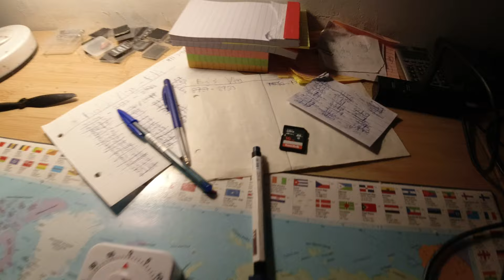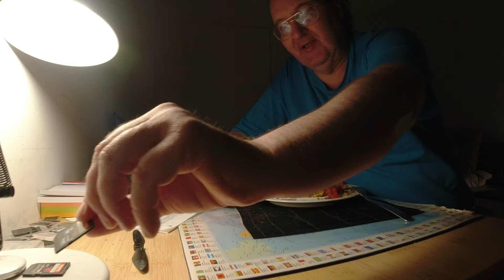MongoTV_15845 - Min Aftensmad - KARRY RIS Med FLÅET TOMATER og SOJA SOVS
God SØNDAG AFTEN. Det smagte godt, sådan her meget simpel og enkel mad. Karry med med flået tomater og masser af saltet soja sovs ? Det kan ikke være, så meget fedt og kalorier, i sådan mad ? Så det åm jeg spise meget mere af, resten af mit liv. Klokken den er 19.40, og snart 20. Så min lange weekend, er snart gået (heldigvis). Min førtidspension for Oktober måned, den skulle meget gerne komme om få timer, mandag morgen. Så vil jeg i seng snart, og ligge og hygge mig, og se noget gammel Star Trek på Netflix :-) Så godaften og godnat..z.zzz